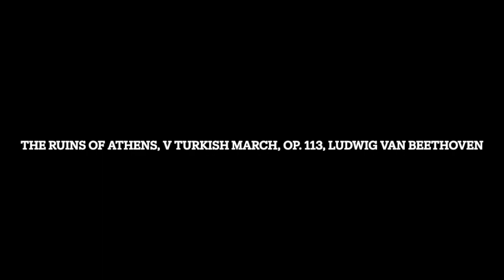The Ruins of Athens, V Turkish March, Op. 113, Ludwig van Beethoven